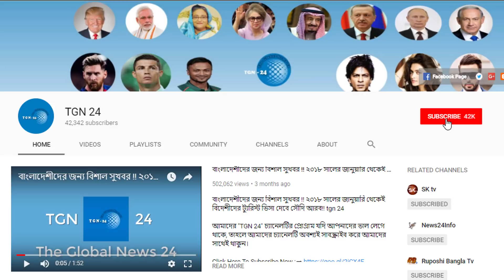বাংলাদেশী প্রবাসীর পক্ষে সৌদি নারীদের প্রতিবাদ। স্যালুট সৌদি নারীদের প্রবাসীকে সাহায্য করার জন্য।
বাংলাদেশী প্রবাসীর পক্ষে সৌদি নারীদের প্রতিবাদ। স্যালুট সৌদি নারীদের প্রবাসীকে সাহায্য করার জন্য। সৌদিতে ১ লাখ রিয়ালের জরিমানা রেখে নতুন নিয়ম। সৌদির কফিল ছাড়া অন্যত্র কাজ করলে আটক করবে জাওজাত পুলিশ। লজ্জিত সৌদি আরবের গ্রান্ড ইমাম আল-সুদাইস। প্রশ্ন করায় সৌদি ইমাম মজলিশ ছেড়ে পালিয়ে গেলেন কিন্তু কেন? ডোনাল্ড ট্রাম্পের কথা মতই কাজটি করবে সৌদি আরব। অবশেষে সৌদি আরব আমেরিকার কাছে হার স্বীকার করেই নিল। নারী-পুরুষের মেলামেশায় আর বাধা নেই সৌদিতে। যুবরাজ সালমান সৌদি আরবকে আমেরিকার মতো অশ্লীল বানাতে চান। সৌদি পাসপোর্ট অধিদপ্তর হতে কঠোর হুঁশিয়ারি। অবৈধ প্রবাসী আশ্রয় দিলে ২ বছর জেল ও ১ লক্ষ রিয়াল জরিমানা। হায় আল্লাহ্‌ সৌদি আরবের যুবক একি করলো দেখুন। সৌদি রাস্তার সকল ট্রাফিক ক্যামেরা ভেঙ্গে দিলো সৌদি যুবক।